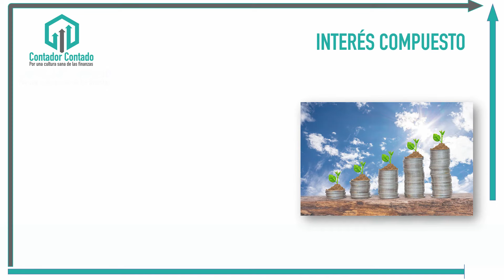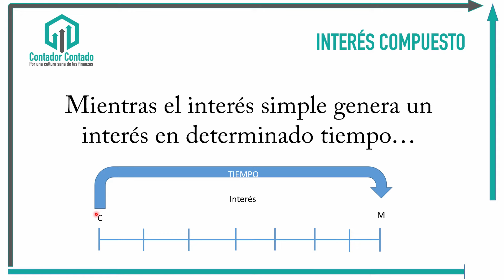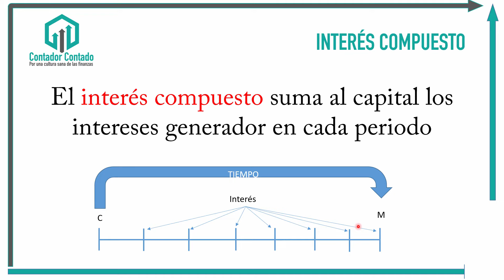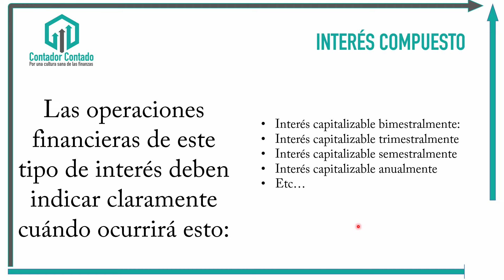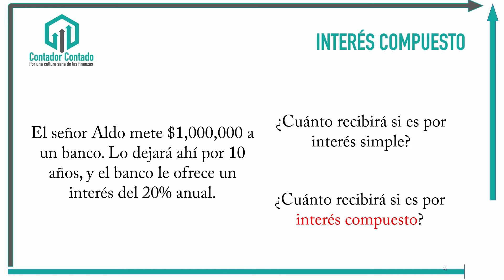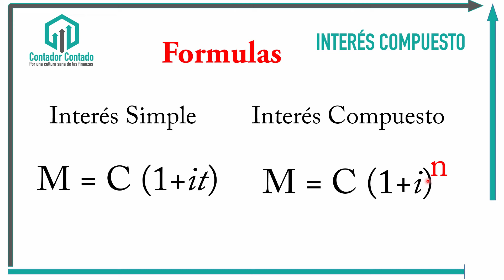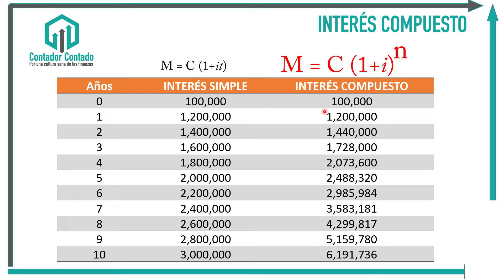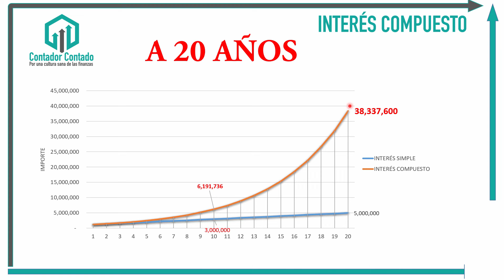INTERÉS COMPUESTO | Matemáticas Financieras | Cálculo y conceptos básicos | Finanzas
En el siguiente video explicamos cómo es el cálculo del Interés Compuesto, también explicamos la forma en cómo funciona este tipo de interés, los fundamentos, los conceptos básicos, así como el impacto que tiene frente al interés simple.

Se dice que el interés compuesto se debe conocer cuando se desea alcanzar la riqueza en la tercera edad. El interés compuesto es un tema base para el entendimiento de las finanzas.